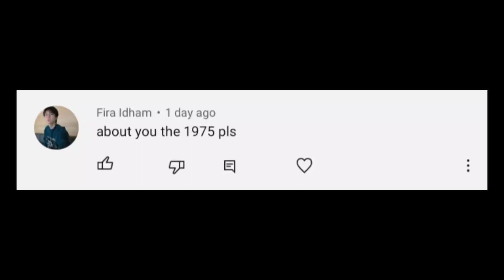About You | The 1975 | Real Guitar App Cover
Song: About You
Artist: The 1975